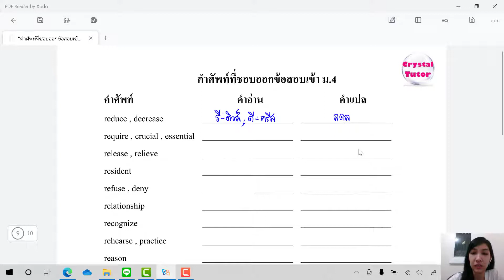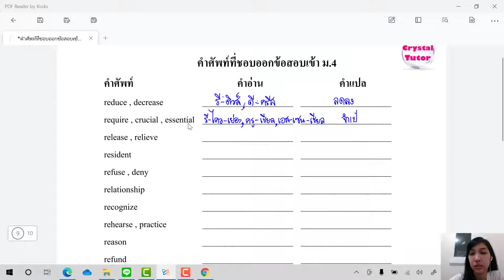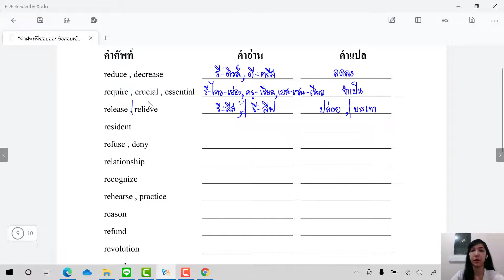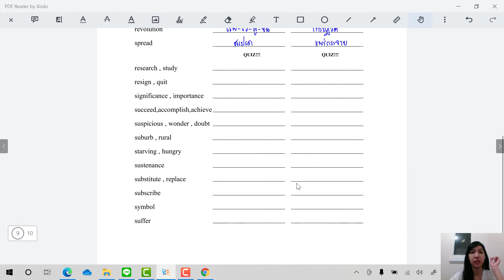Banana English สอบเข้าม.4 : คำศัพท์ภาษาอังกฤษที่ชอบออกข้อสอบ Page 9 of 10 (ep1) Vocabulary ท่องศัพท์